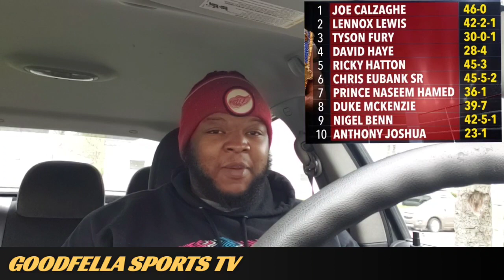Carl Froch RIPS Anthony Joshua After AJ was Ranked Aboved Him on UK All Time P4P List!!!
CjGood313